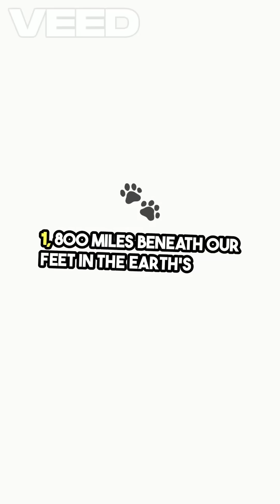The Next Gold Rush? Scientists Discover Gold Leaking from Earth’s Core!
Could the greatest gold treasure on Earth be buried beneath your feet… over 1,800 miles deep?

In this stunning scientific breakthrough, researchers studying volcanic rocks in Hawaii found rare isotopic fingerprints that trace all the way back to Earth's core. This isn’t science fiction—this is cutting-edge geochemistry confirming that gold and other precious metals are leaking into the Earth’s mantle from its core.

Join us as we explore:

🌋 How volcanic rocks on Hawaii cracked open one of Earth’s deepest secrets
🔬 Why a rare element called ruthenium helped scientists connect surface lava to core material
💰 What this means for the gold supply, mining, and the global economy
🚫 Why mining this core gold is impossible (for now…)
🌍 And how this discovery reshapes our understanding of Earth’s inner dynamics

This is not just another geology story—this is a gold rush of knowledge. Watch now and find out how Earth's deepest layers are still full of surprises.

This clip was created using:-
ChatGPT
VEED
and is another example of how AI can be used to help educate at a minable cost, create engaging content and save on time.

Thankyou for viewing.

Interest in AI?
Checkout my website for actionable AI articles, AI news and much more

Not using AI? Why not!
Don't let fear of the unknown prevent you from playing with AI. Its mostly free, only requires your imagination and could unlock a hidden talent that you never knew you had!